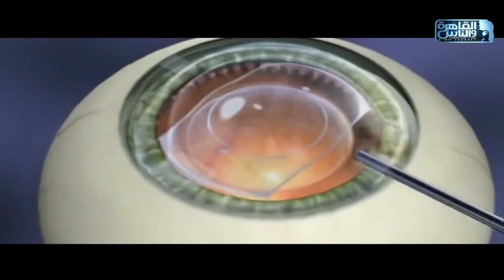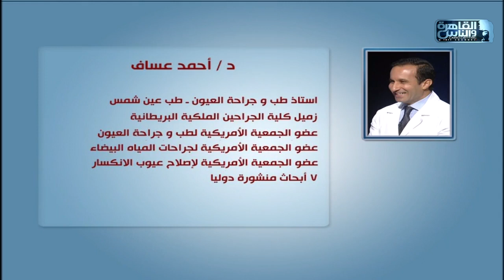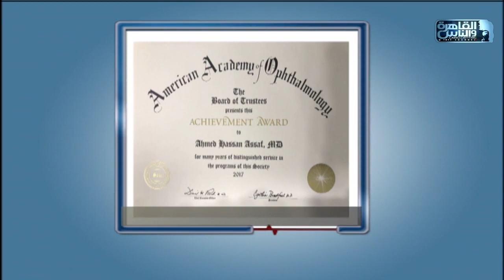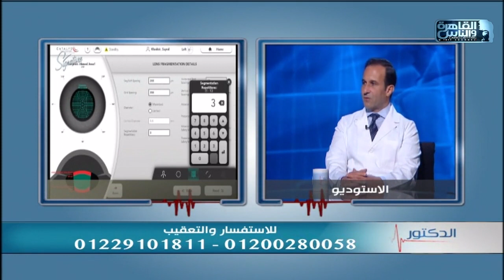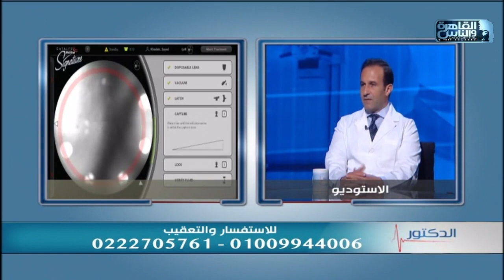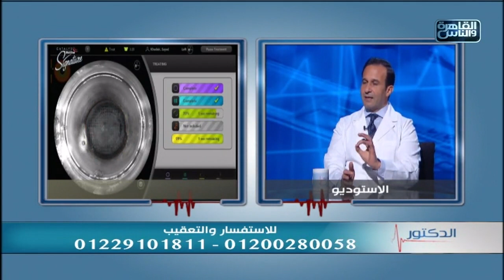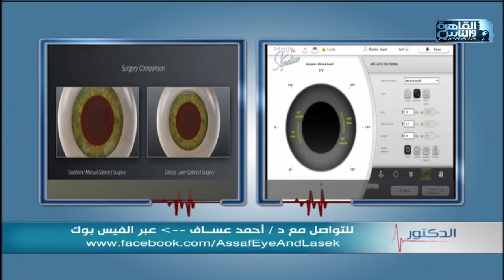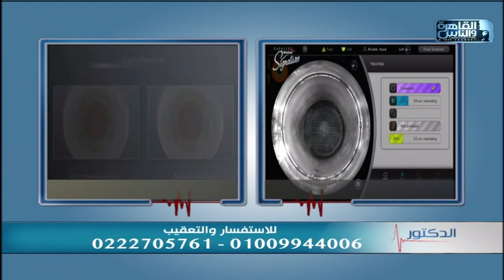الدكتور | جراحات المياة البيضاء وتصحيح الابصار مع دكتور أحمد عساف